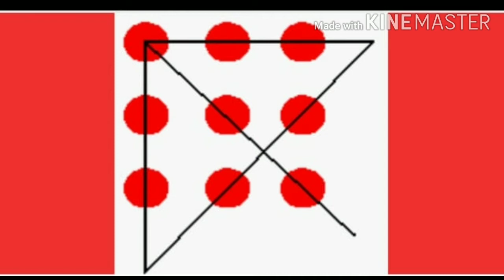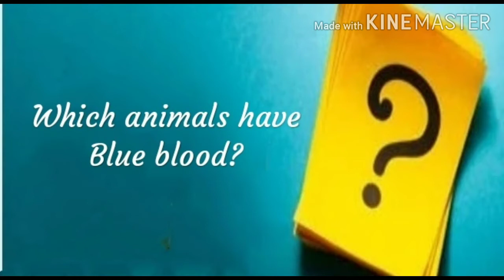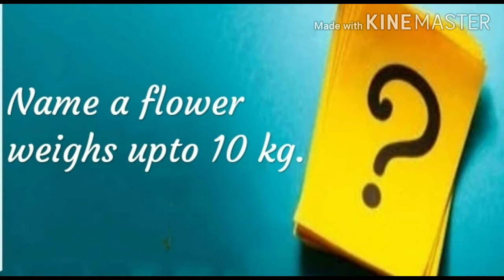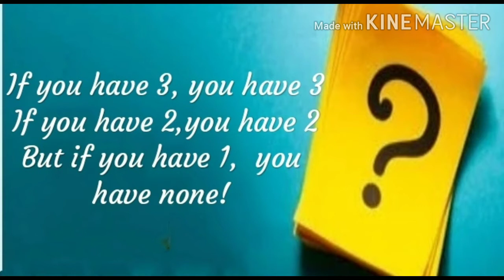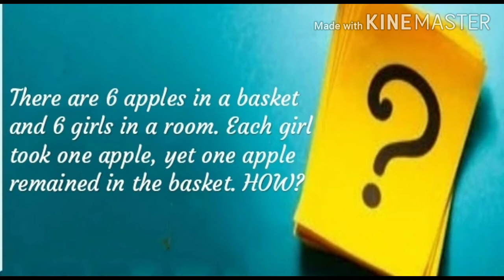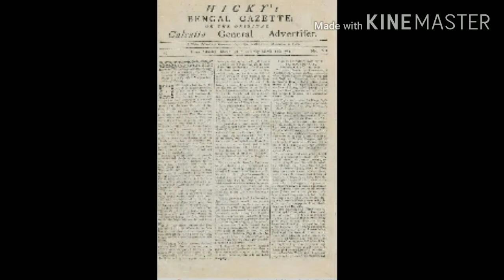Interview questions to test your brain